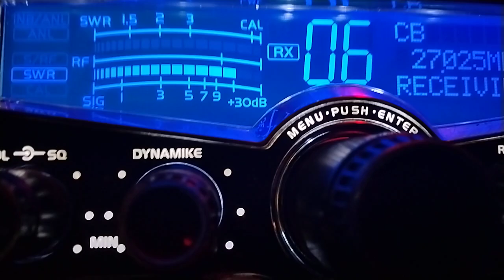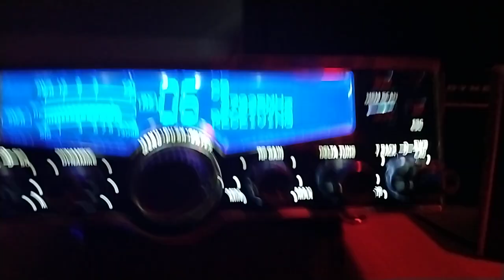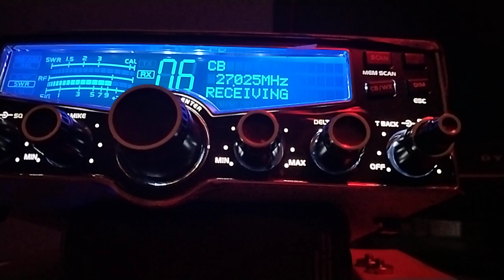TommyGun BYU 9/11/22. 9:30am